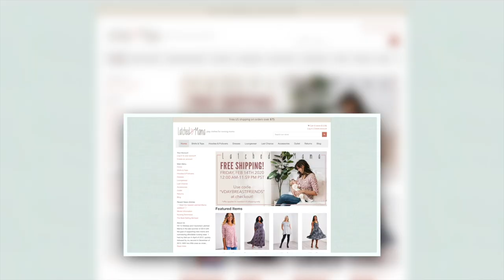Mom Burnout | The Latched Mama Podcast Ep.94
Lindi and Melissa talk about Mom Burnout- a deep level of exhaustion that comes from unending caregiving demands. It comes down to making choices and setting expectations that being a mom isn't always rainbows and sunshine. If you can, prioritizing yourself from time to time can work wonders!